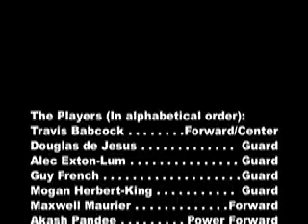PCS High School Boy's Basketball Team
Here are some pictures of the PCS High School Boy's Basketball Team's season. Enjoy!